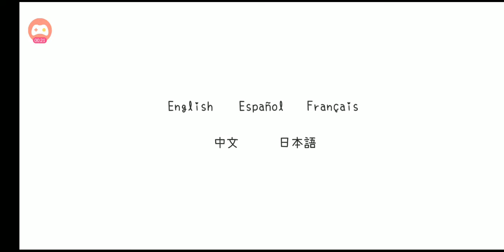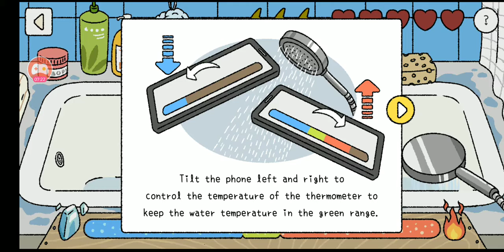Let's Play: Adorable Home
Another cute game! 😁😸😸